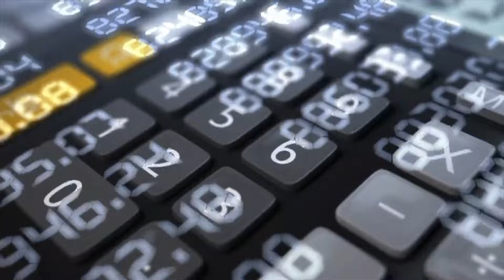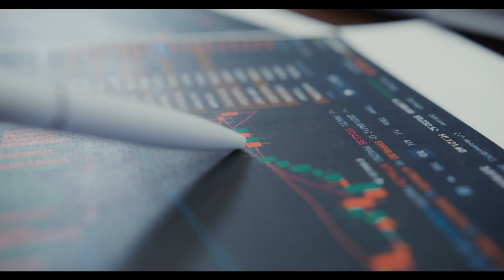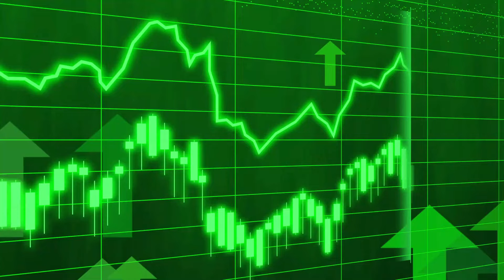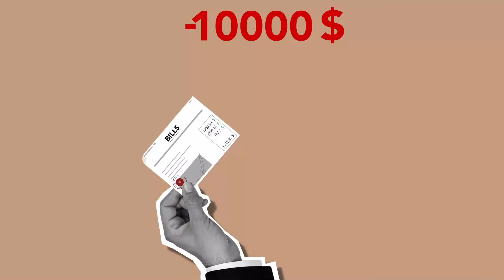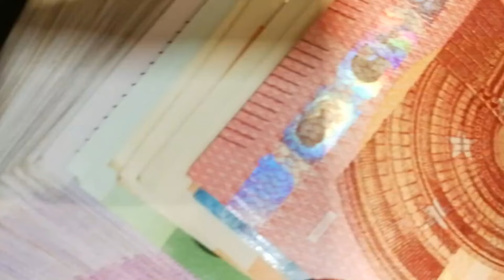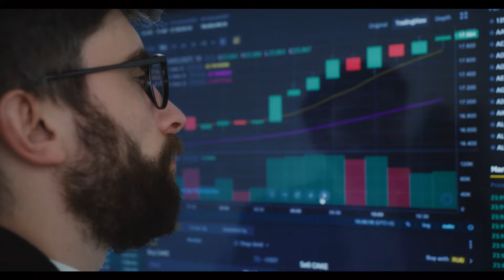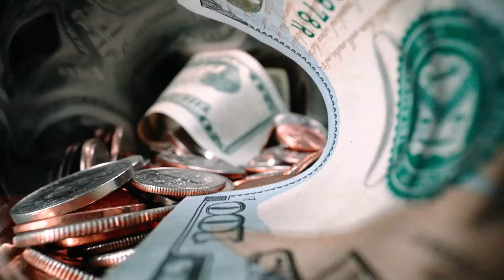Los 10 países más RICOS de América Latina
Hoy hablaremos de los países más ricos de América latina tomando en cuenta su PIB per cápita nominal, indicador económico que se obtiene al dividir el PIB o producto interno bruto de un país entre su población, de esta manera veremos que no siempre una potencia económica es necesariamente más rica que otro país que cuente una economía más pequeña, comencemos;
No.10 Colombia
En esta posición nos encontramos con el segundo país más biodiverso del mundo,  así como con una de las economías emergentes de Latinoamérica, la cual a pesar de que es  la cuarta economía más grande, al dividir su producto interno bruto entre sus 51 millones de personas, nos da un PIB per cápita de apenas $6,976 dólares, convirtiéndolo en el 10 país más rico de América latina.
Como muchos deberán saber, Colombia cuenta con una economía que se sustenta en gran parte de la exportación de sus recursos mineros como el petróleo, el carbón y las esmeraldas así como de productos agrícolas como el café, el aguacate y la caña de azúcar, sin olvidar su modesto sector industrial y de servicios.
No. 9 Perú
Con un PIB per cápita de 7,669 dólares, no encontramos con el 9no. País más rico de toda Latinoamérica, siendo uno de los países que más ha reducido su tasa de pobreza en los últimos 20 años, contando de igual manera con una de las economías de más rápido crecimiento de la región.
En este país la minería es el pilar de la economía ya que el país es el segundo productor mundial de cobre, plata y zinc, el octavo productor mundial de oro así como el tercer productor mundial de plomo.